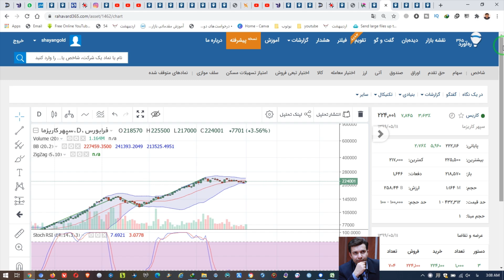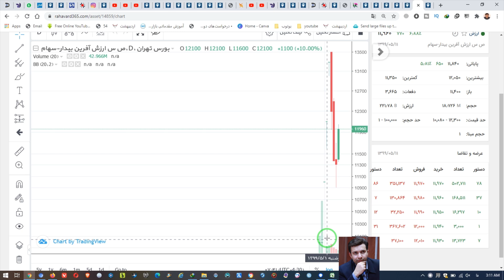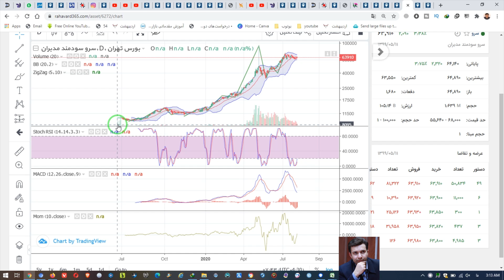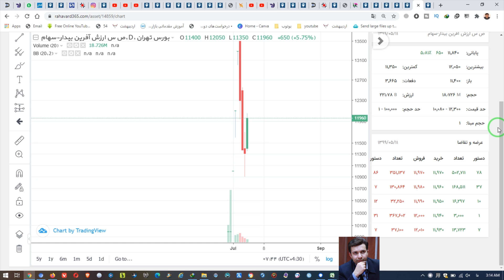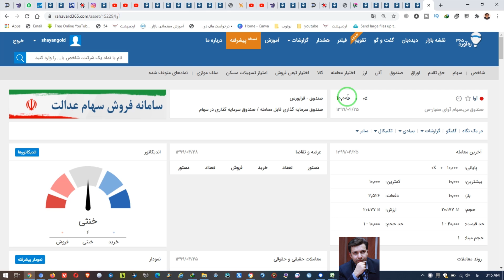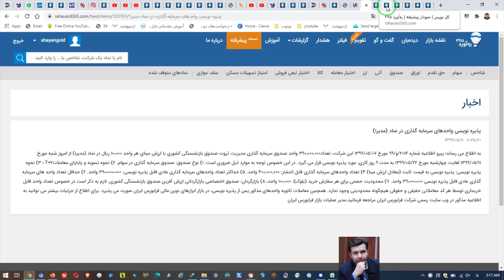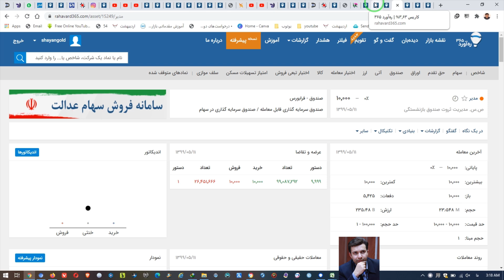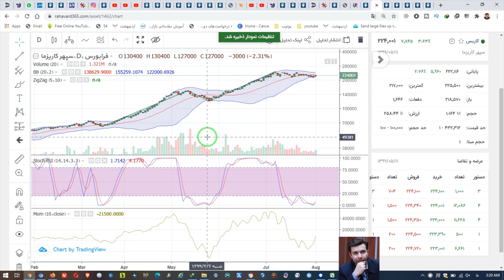معرفی و بررسی چند نماد از صندوقهای سرمایه گذاری جهت خرید در هفته جاری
برخی نمادها مناسب برای ورود می باشند
در این ویدیو نمادهای صندوقها مانند کاریس - آگاس-سرو-داریک-مدیر-آوا-ارزش و... بررسی می گردند